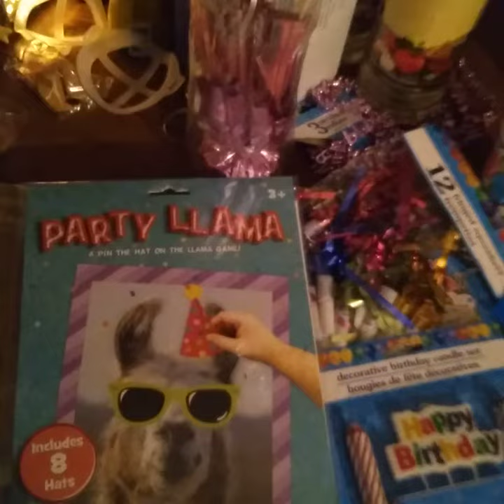the🥳birthday party decorations from Dollar🌳Tree from my mom